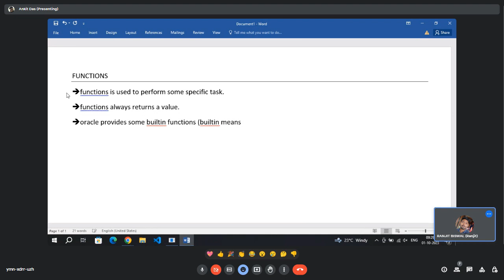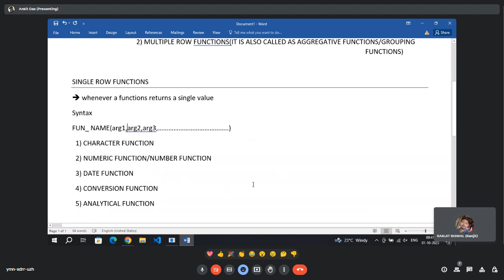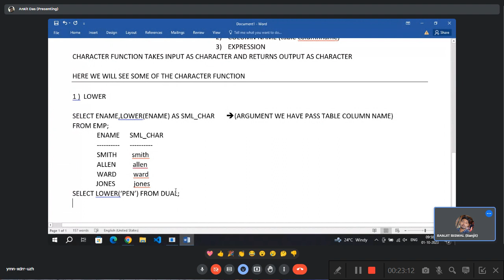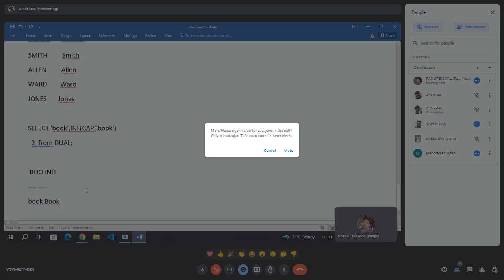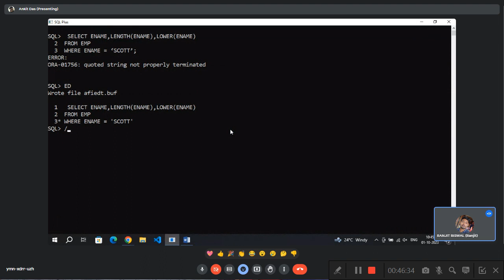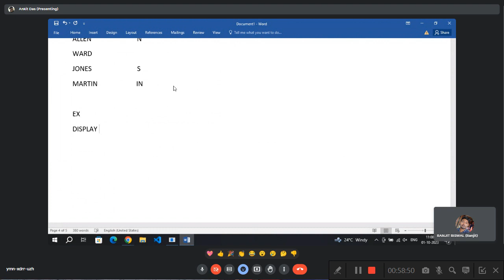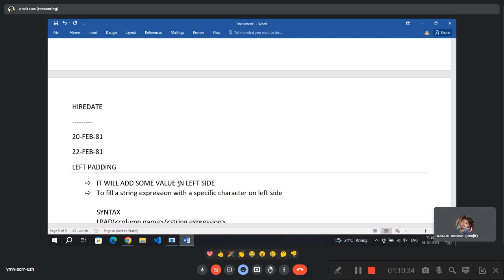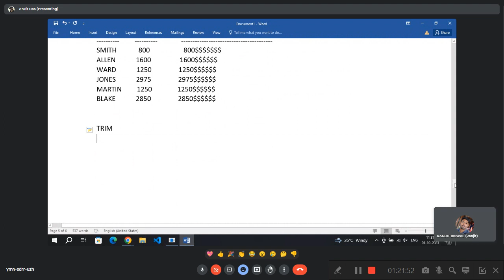ORACLE function Group discuss DAY 1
"Oracle Function Class - Build and Deploy Serverless Functions"
Description:
In this comprehensive Oracle Function Class video, you'll dive deep into the world of serverless computing with Oracle Functions. Whether you're an experienced developer or just starting your journey, this video will equip you with the knowledge and skills needed to create, deploy, and manage serverless functions using Oracle Cloud.

Key Topics Covered:

Introduction to Serverless Computing: Understand the core concepts of serverless computing and its advantages.

Oracle Cloud Overview: Get an overview of Oracle Cloud and its various services.

Introduction to Oracle Functions: Learn what Oracle Functions are and how they fit into the serverless landscape.

Setting Up Your Development Environment: Step-by-step guide on setting up your development environment for Oracle Functions.

Creating Your First Function: A hands-on demonstration of creating a simple serverless function using Oracle Cloud.

Function Triggers and Events: Understand how to trigger your functions based on various events and triggers.

Function Scaling and Auto-Scaling: Learn how Oracle Functions can automatically scale to meet your application demands.

Monitoring and Debugging: Explore tools and techniques for monitoring and debugging your serverless functions.

Best Practices and Tips: Discover best practices for designing, deploying, and maintaining serverless functions on Oracle Cloud.

Deploying Functions in Production: Learn how to deploy your serverless functions in a production environment.

By the end of this Oracle Function Class, you'll have a strong foundation in building and deploying serverless functions using Oracle Cloud. Whether you're interested in simplifying your application development, reducing operational overhead, or exploring the world of serverless computing, this video has you covered.

Get ready to level up your cloud development skills with Oracle Functions!